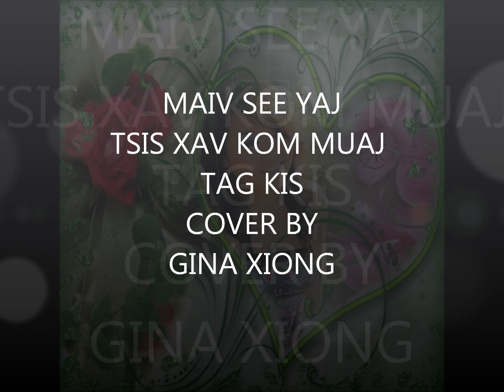TSIS XAV KOM MUAJ TAG KIS COVER BY GINA XIONG BRENDA LEE & XAVIER MUA WEDDING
BRENDA LEE & XAVIER MUA WEDDING 5-19-13